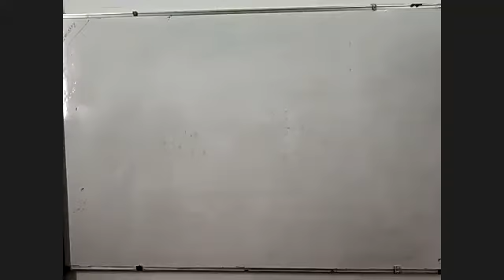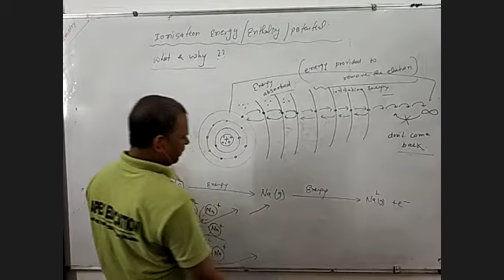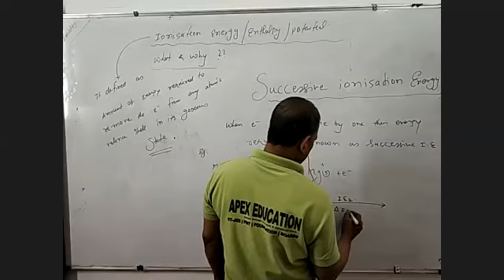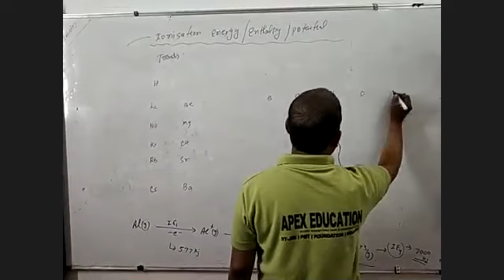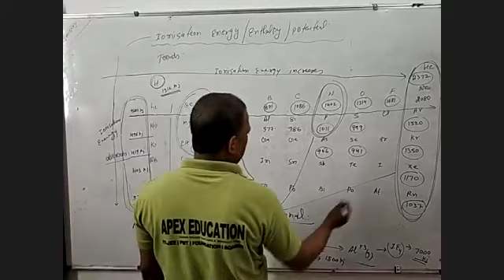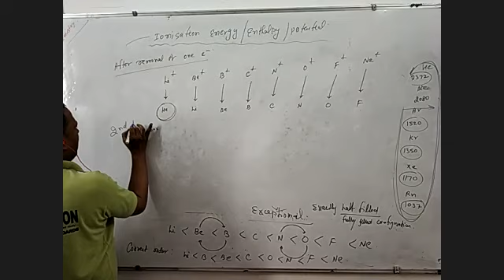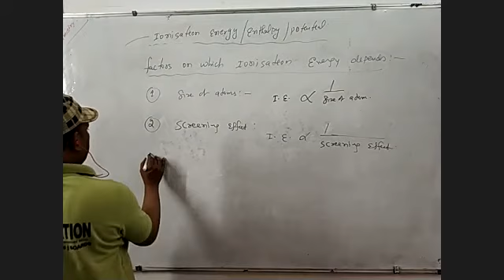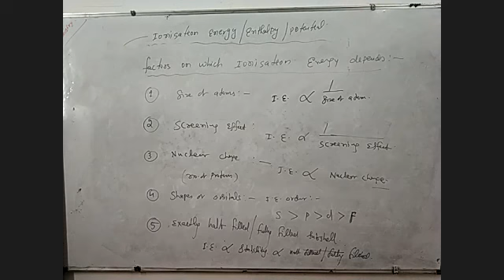PERIODIC : IONISATION ENERGY